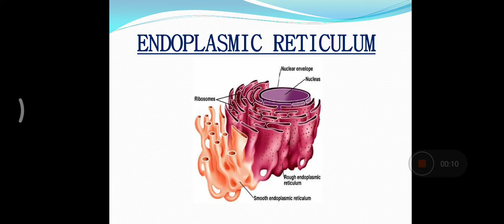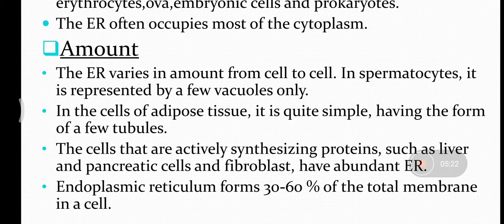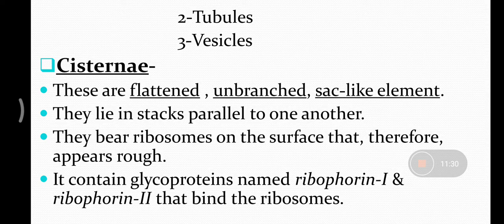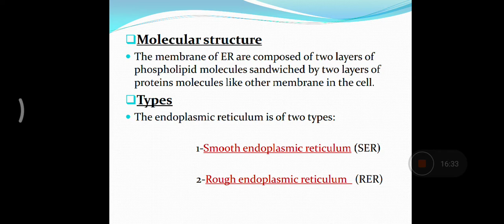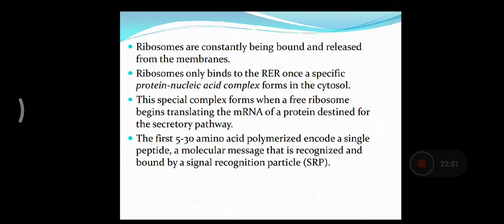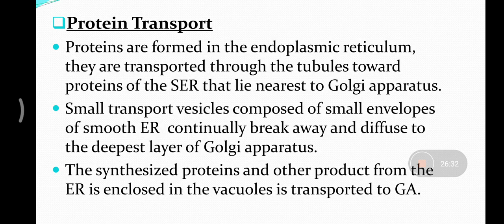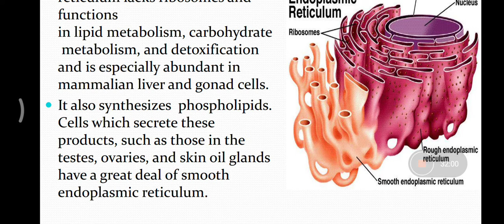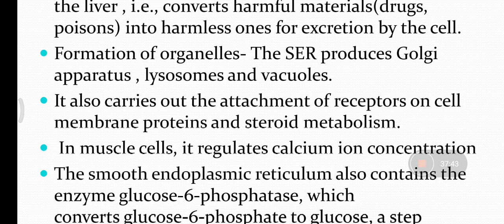Endoplasmic Reticulum | For MDCAT NTS PPSC FPSC M.phil Level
Endoplasmic Reticulum
INTRODUCTION
 In the year 1945- The lace like membranes of the endoplasmic
reticulum were first seen in the cytoplasm of chick embryo
cells.
 These are membrane bound channels, seen in the form of a
network of delicate strands and vesicles in the cytoplasm.
 These are single membrane cell organelles.
 These form an interconnected network of tubules, vesicles
and cisternae with in cells.
 ER are considered as one of the components of cytoskeleton
along with microtubules,microfilaments and intermediate
filaments.
 These are first of all observed by Porter, Claude and Fullam in
(1945) as a network.
 The term ”Endoplasmic reticulum” was first used by Porter
and Fullam (1952)
Location
 Present in almost all eukaryotic cell.
 These are found to be absent in mature
erythrocytes,ova,embryonic cells and prokaryotes.
 The ER often occupies most of the cytoplasm.
Amount
• The ER varies in amount from cell to cell. In spermatocytes, it
is represented by a few vacuoles only.
• In the cells of adipose tissue, it is quite simple, having the form
of a few tubules.
• The cells that are actively synthesizing proteins, such as liver
and pancreatic cells and fibroblast, have abundant ER.
• Endoplasmic reticulum forms 30-60 % of the total membrane
in a cell.
Origin of endoplasmic reticulum
 At present manner of origin of the endoplasmic is not
definitely known. The most concrete hypothesis is that
the ER is “budded” off from the nuclear envelope
(wischnitzer, 1974).
 The ER appears to arise from the outer membrane of
the nuclear envelope by out folding , or from the
plasma membrane by in folding.
 The smooth ER seem to arise from the rough ER by
detachment of ribosomes.
There are two basic morphological types of ER namely
RER and SER.
 The ER membrane is thinner (50 Ǻ) than that of
plasma membrane (80-100Ǻ thick)
PHYSICAL STRUCTURE-
 The ER is 3-dimensional network of intracellular. It is
formed of three types of element:
 1-Cisternae
 2-Tubules
 3-Vesicles
Cisternae-
 These are flattened , unbranched, sac-like element.
 They lie in stacks parallel to one another.
 They bear ribosomes on the surface that, therefore,
appears rough.
 It contain glycoproteins named ribophorin-I &
ribophorin-II that bind the ribosomes.
Tubules-
 These are irregular branching element which form a
network along with other element.
 These are often free of ribosomes.
Vesicles-
 These are oval and rounded ,vacuole like element.
 These are also free of ribosomes.
 All the element of ER freely communicates with one
another, and contain a fluid called endoplasmic matrix, in
the ER lumen.
 These matrix is different from cytoplasmic matrix outside
the ER
 The ER may pass from one cell to another through the
plasmodesmata in the form of desmotubules
Molecular structure
 The membrane of ER are composed of two layers of
phospholipid molecules sandwiched by two layers of
proteins molecules like other membrane in the cell.
Types
 The endoplasmic reticulum is of two types:

 1-Smooth endoplasmic reticulum (SER)

 2-Rough endoplasmic reticulum (RER)
Endoplasmic Matrix
 The space inside the tubules and vesicles is filled with
a watery medium that is different from the fluid in the
cytosol outside the ER.
FUNCTION OF RER-
 Surface for Ribosomes- The RER provides space and
ribophorins for the attachment of ribosomes to itself.
 Surface for protein synthesis
 Formation of Glycoprotein- Linking of sugars to form
glycoprotein starts in the RER and is completed in
Golgi complex.
 Synthesis of precursors- The RER produce enzyme
precursors for the formation of lysosomes by Golgi
Complex.
 Smooth ER formation- The RER gives rise to the
smooth ER by loss of ribosomes.
FUNCTION OF SER
 The smooth endoplasmic
reticulum lacks ribosomes and
functions
in lipid metabolism, carbohydrate
metabolism, and detoxification
and is especially abundant in
mammalian liver and gonad cells.
 It also synthesizes phospholipids.
Cells which secrete these
products, such as those in the
testes, ovaries, and skin oil glands
have a great deal of smooth
endoplasmic reticulum.